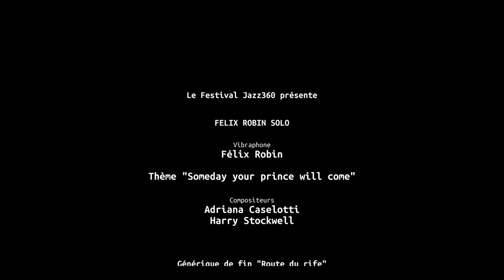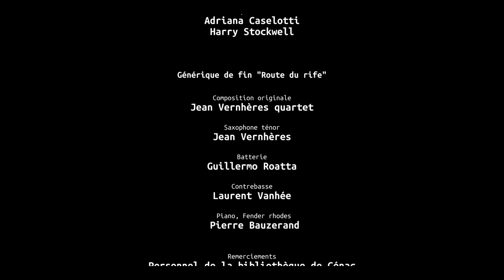Someday your prince will come, Félix Robin, Festival Jazz360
Thème "Someday your prince will come"; compositrice / compositeur : Adriana Caselotti / Harry Stockwell.
« C’est vrai qu’on entend ça quand on écoute Félix Robin : sa dimension poétique et superbement musicale. Il ne cherche pas à construire un système, mais se laisse porter par le moment présent pour entendre les autres. Travailler sur la méditation pour se connecter avec les autres. C’est vivant, authentique comme Félix ! ça crée une belle fragilité et repousse les frontières de la musique ! » Anne Maurellet, La Gazette Bleue.